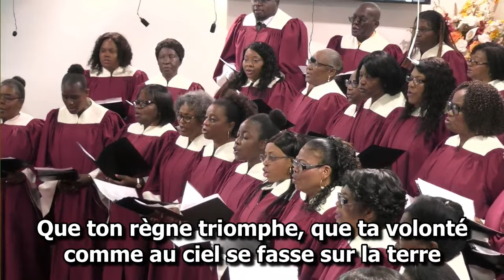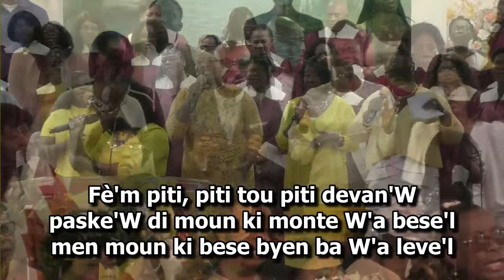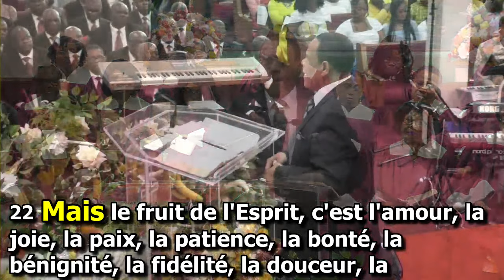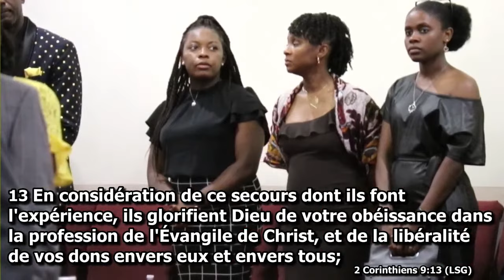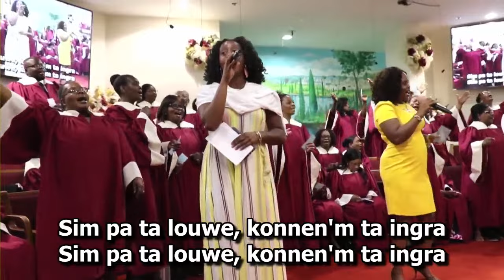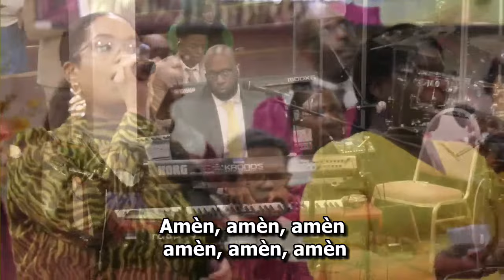Rev. Dr. Eden McGuffie | 08/27/23 | MOISSON 2023 | FSBC OF SPRING VALLEY, N Y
Thank you for attending our service today. If you would like to donate your tithe and offering please go to:

Address:
United States

We are covered with CCLI license.